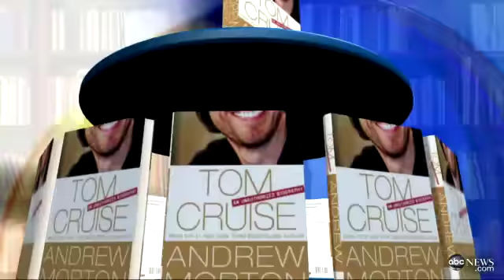Scientology and Tom Cruise, Katie Holmes Divorce: Did Actress Turn Suri Away from Religion?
Author of Tom Cruise's unauthorized biography discusses the couple's split.